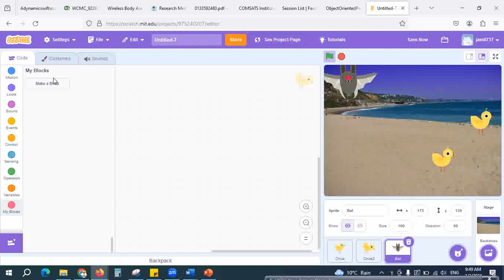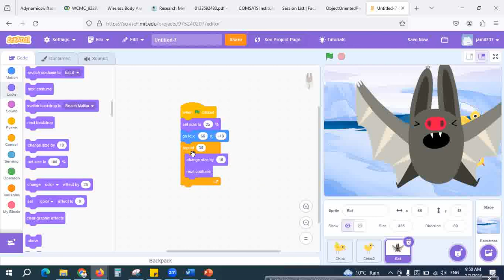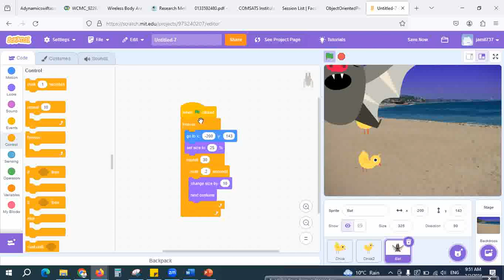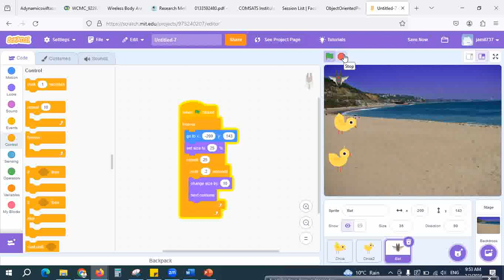How to make animation using looks blocks in Scratch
Designing animations using Looks blocks in Scratch is a fun and creative process. The Looks blocks in Scratch allow you to change the appearance of sprites dynamically, enabling you to create various visual effects and movements. Here's a basic guide to designing animations using Looks blocks

1. Choose Your Sprite:
Select a sprite from the Scratch library or create your own using the Sprite Editor. Consider what kind of animation you want to create and choose a sprite that fits your vision.

2. Plan Your Animation:
Before you start coding, it's helpful to plan out your animation. Think about the storyline, characters, and key moments you want to depict. Sketching out your ideas on paper can be a great way to visualize the animation sequence.

3. Use Costumes:
Costumes are different images or "looks" that a sprite can have. To create animation, you can switch between costumes rapidly to give the illusion of movement. Here's how you can use Looks blocks to work with costumes:

Switch Costume to [Costume Name]: Use this block to change the appearance of your sprite to a specific costume.

Next Costume: This block switches the sprite's costume to the next one in its costume list.

Switch to [Costume Number]: This block switches the sprite's costume to a specific costume number.

4. Incorporate Motion:
Combine Looks blocks with Motion blocks to add movement to your animation. For example:

Move [ ] Steps: Use this block to move the sprite a certain number of steps in a specified direction.

Turn [ ] Degrees: Rotate the sprite by a certain number of degrees.

Go to [X] [Y]: Move the sprite to a specific location on the stage.

5. Use Effects and Transparency:
Experiment with different visual effects and transparency settings to enhance your animation. Here are some useful Looks blocks for this purpose:

Change Color Effect: Alter the color effect of the sprite, such as brightness or ghost effect.

Set Size to [ ]%: Resize the sprite to a specific percentage of its original size.

Set Ghost Effect to [ ]: Adjust the transparency of the sprite to make it partially visible.

6. Create Smooth Transitions:
To create smooth transitions between different frames of your animation, use control structures like "wait" blocks to control the timing and pacing of your animation sequences.

7. Test and Iterate:
After creating each segment of your animation, test it out to see how it looks and feels. Make adjustments as needed to refine your animation and bring your vision to life.

By combining different Looks blocks with motion and timing, you can create a wide variety of animations in Scratch, ranging from simple movements to complex sequences with multiple characters and effects. Don't be afraid to experiment and unleash your creativity